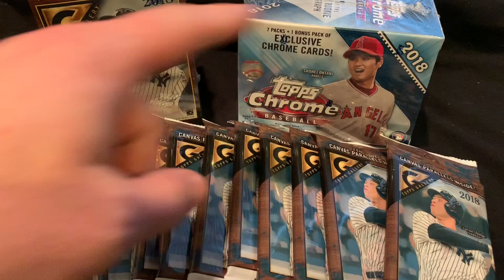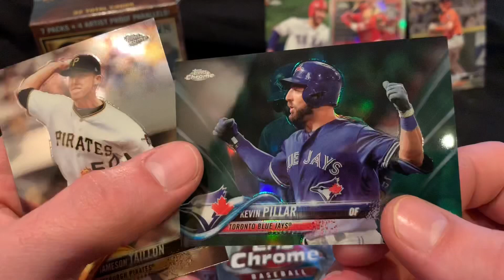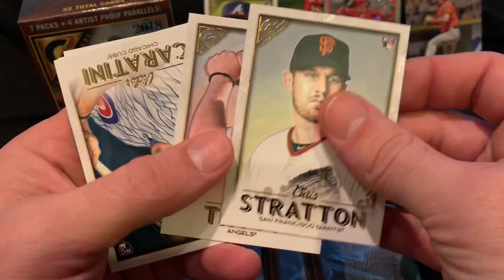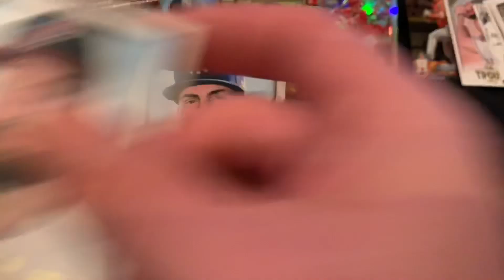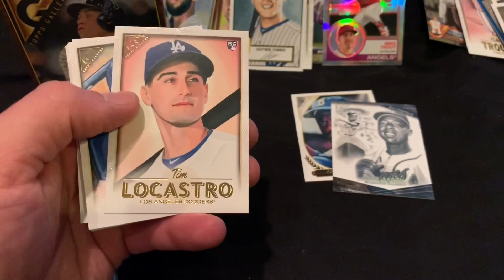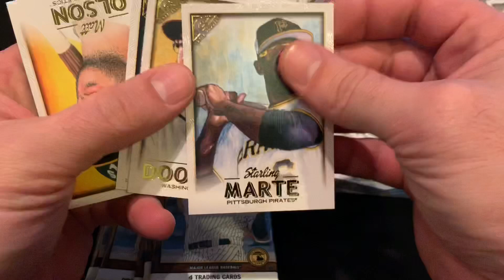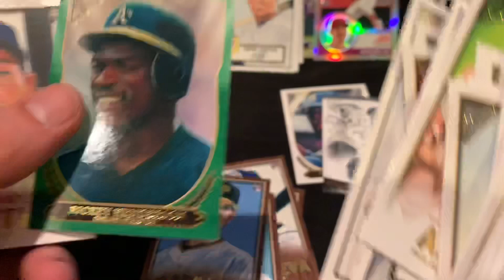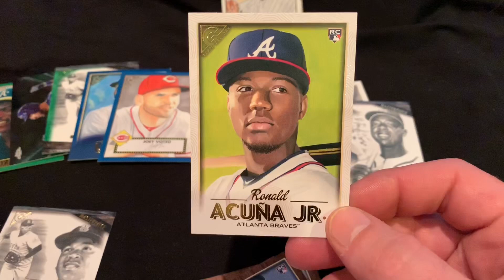Tons of Color in Gallery and #’ed cards! Plus giveaway!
Howdy guys and gals! Thanks for jumpin on here we appreciate it as always! Please don’t forget the thumbs up! 👍! We love ya God Bless!